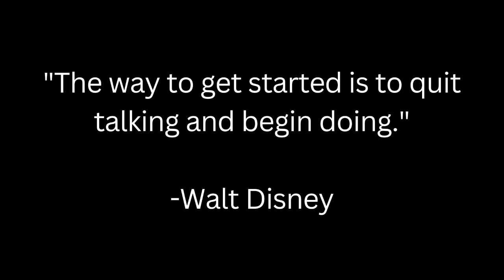BILLIONAIRE Luxury Lifestyle 💰| Successful Mindset 🔥| Motivation 9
This video is meant to inspire everyone to follow their dreams. Success is earned, not given, but that's what makes it worth it.

You're STILL not earning passive income?!
Learn how Matt Par makes over $1,000 a day from his 9 YouTube channels without ever showing his face. He now teaches people just like you how to create their own success!

Who wants to get rich and quit their job? Jonathan Montoya is a 7 figure online business owner who is now sharing his secrets on how to escape the 9-5 lifestyle!

These videos are used to educate and inspire viewers. If any of the owners would like me to remove their content, I will do so.